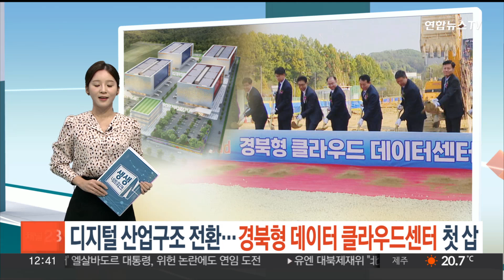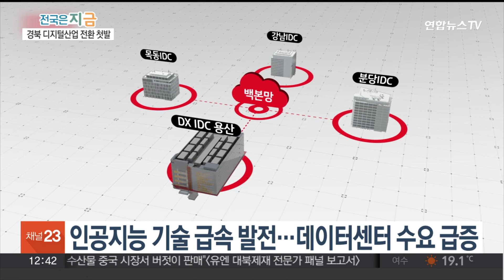"디지털 산업구조 전환"…경북형 데이터 클라우드센터 첫 삽 / 연합뉴스TV (YonhapnewsTV)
"디지털 산업구조 전환"…경북형 데이터 클라우드센터 첫 삽

[앵커]

인공지능(AI) 기술 발전으로 데이터 산업 분야 경쟁이 치열합니다.

지역 산업 전환을 계획하고 있는 경북도가 클라우드 데이터센터 건립을 위한 첫 삽을 떴는데요.

정부의 데이터 지방분산 정책의 첫 사례로 눈길을 끌고 있습니다.

정지훈 기자입니다.

[기자]

[현장음] "하나, 둘, 셋!"

경북도가 경북형 클라우드 데이터센터 건설을 위한 첫 삽을 떴습니다.

데이터센터는 클라우드 기반의 서버와 네트워크, 운용설비 등 고성능 정보 저장·처리 기반 시설을 갖춘 데이터 통합관리 시설입니다.

연면적 9,800여 ㎡ 규모로 지자체 등 공공기관 통합업무 시스템과 지역 주요 민간기업을 고객으로 유치할 계획입니다.

[이철우 / 경북도지사] "데이터센터는 경북형으로 발전시켜서 공공과 민간을 합쳐 모아서 이것이 바로 산업에 반영이 되도록 그렇게 하겠습니다."

데이터센터 유치로 지역 미래 먹거리 산업 변화에 대한 기대도 큽니다.

[김학동 / 예천군수] "데이터센터가 들어옴으로 인해 우리 예천 지역 산업의 생태계가 바뀔 것이다. 지식첨단산업으로 자리매김하는 데 그 첫 단추를 끼우는…"

오는 2025년 경북형 클라우드 데이터센터가 완성되면, 디지털 전환을 통한 산업구조 혁신에 속도를 낼 것으로 기대하고 있습니다.

클라우드는 정보를 인터넷과 연결된 중앙 컴퓨터에 저장한 뒤 온라인으로 이를 끌어다 쓰는 기술입니다.

인터넷을 사용할 수 있는 곳이라면 언제, 어디서든 자료를 불러올 수 있고, 문서와 동영상, 사진 등 형태를 가리지 않고, 많은 양의 데이터를 처리할 수 있습니다.

인공지능(AI) 기술 발전 속도가 빨라지면서 데이터양도 크게 늘어, 데이터센터에 대한 수요가 급증하고 있습니다.

하지만 데이터센터가 수도권에 집중되면서 전력량 공급 등 문제가 생기자 정부는 데이터센터의 지방분산 정책을 발표하기도 했습니다.

[윤동식 / KT클라우드 대표] "지역에 6메가와트급으로 데이터센터를 짓는 것은 저희가 최초입니다. 이 데이터센터의 투자 규모는 한 1100억~1200억 정도 할 예정이고요."

경북도는 예천뿐만 아니라 포항 블루밸리 산업단지에도 글로벌 데이터센터 조성을 추진하고 있습니다.

이곳엔 일본과 연결되는 330㎞ 길이의 해저 케이블과 지상 통신망을 연결하는 기지국을 구축할 계획입니다.

구글과 마이크로소프트 등 글로벌 데이터 기업 유치가 목표입니다.